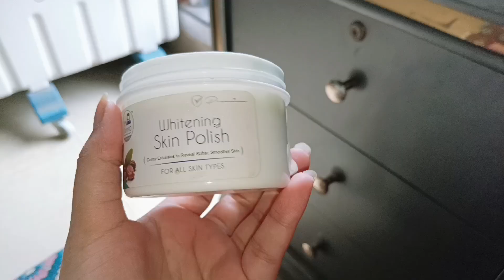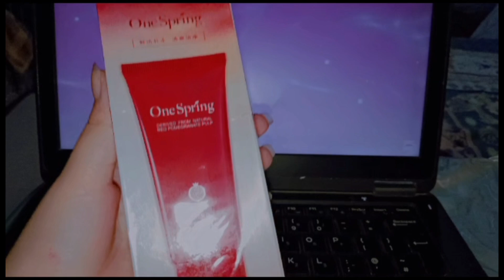Allhamdulillah ! Good News 🫰 ! New Beginning of life 🫶🫰 My First Day at Job 😄